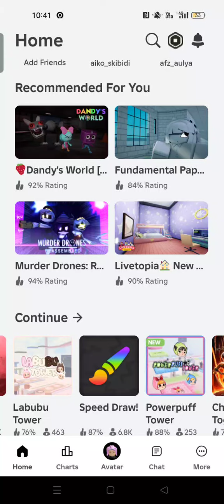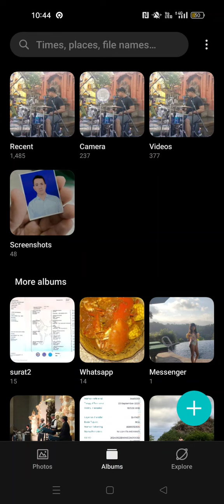main tower powerpuffgirl